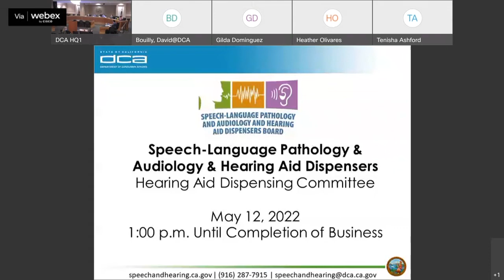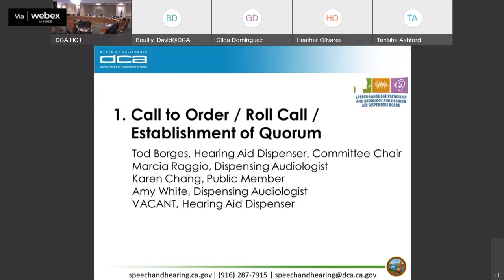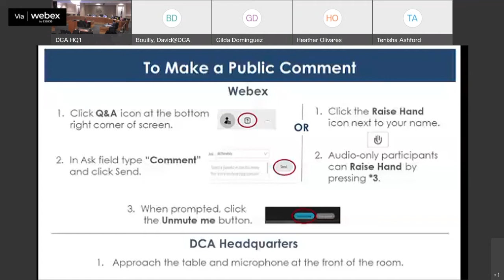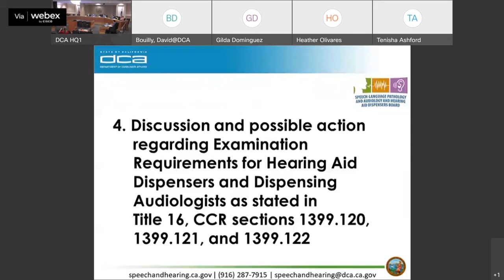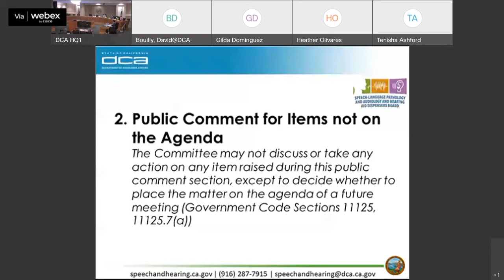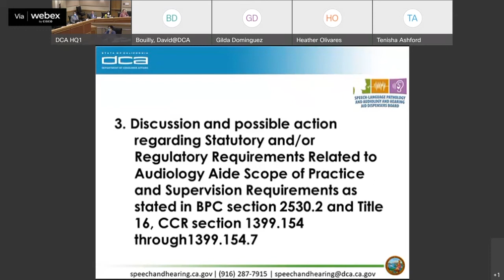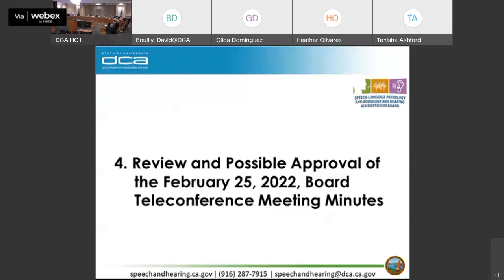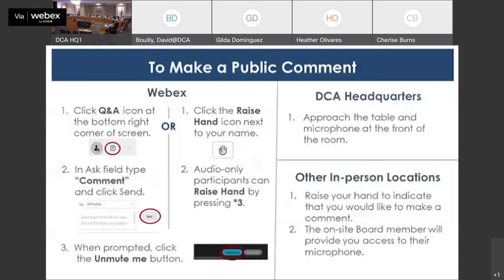Speech-Language Pathology & Audiology & Hearing Aid Dispensers Board - May 12, 2022